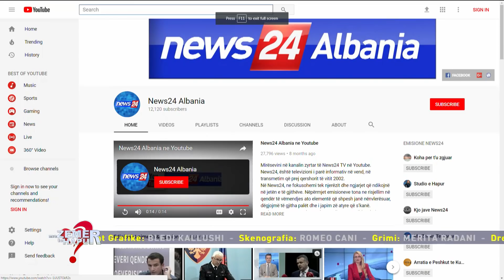Vëlla e motër tregojnë sherrin me kushërinjtë: Edhe në burg kërcënohemi për vrasje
Emisioni "Me zemer te hapur" nga Evis Ahmeti ne News24 - 1 nentor, 2017